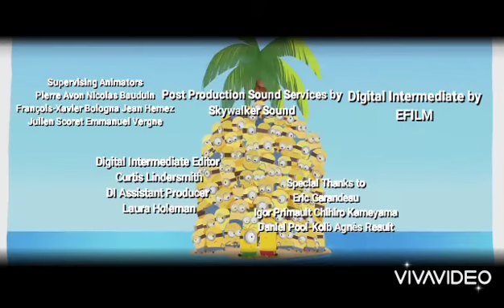Cast Away Minions Short Film | Illumination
Cast Away directed by returning filmmaker franchise Kyle Balda Minions short the first episode released coming to Sing 2 DVD & Blu-Ray March 29 2022